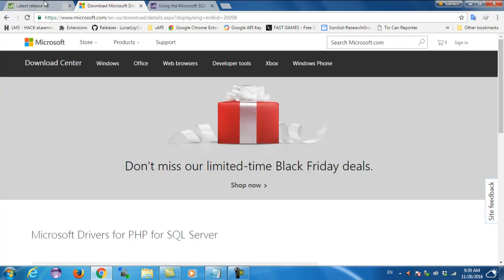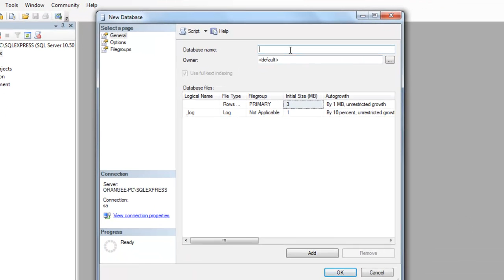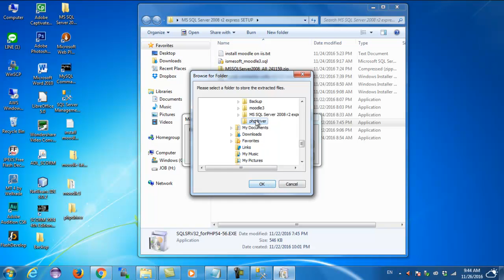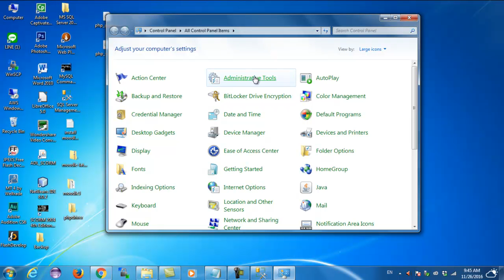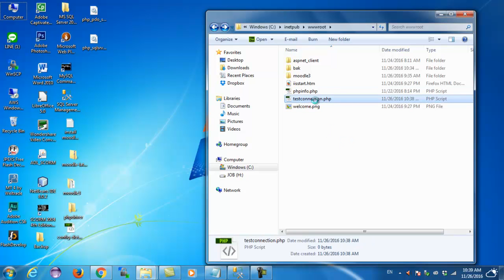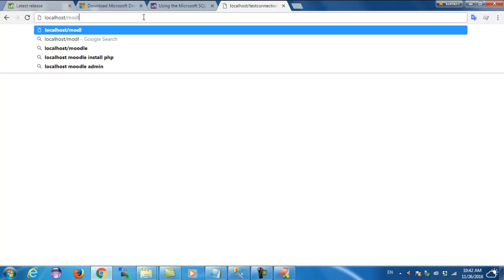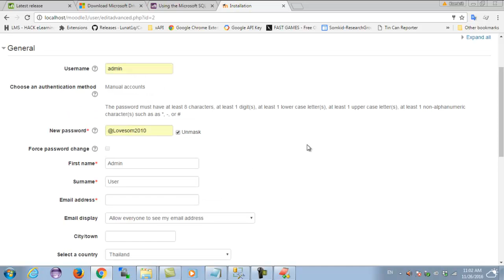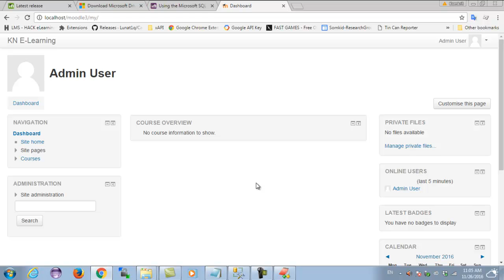การติดตั้ง Moodle3 กับ SQL Server 2008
คมกริช อารีย์
ช่องทางการรับข้อมูลข่าวสาร
Everywhere you want to learn.